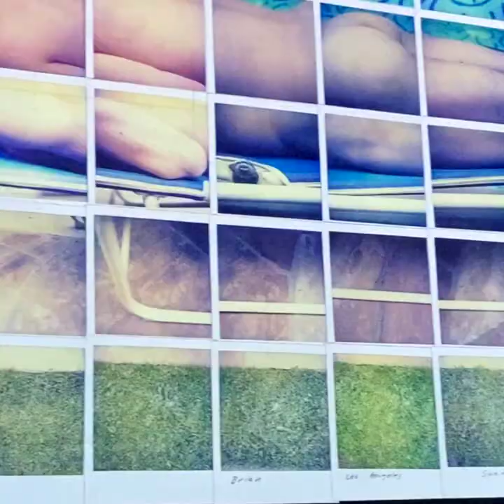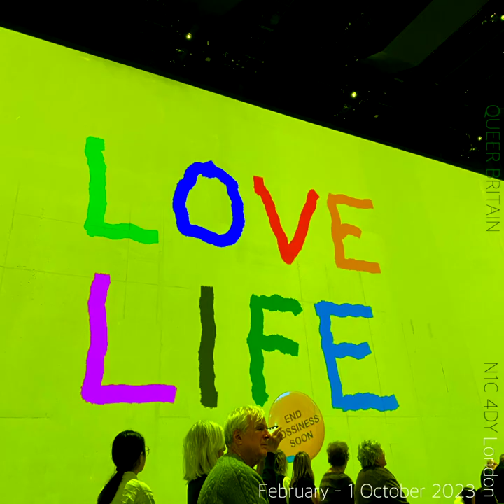Avantelier Art Adventure: David Hockney: Bigger & Closer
Embark on an immersive exploration of Hockney's artistic process as he unveils his vision across six thematic chapters. With a specially composed score by Nico Muhly and the artist's own commentary, Hockney invites us into his world of experimentation and creativity. Through the medium of photography, he masterfully draws with a camera, capturing the passage of time in his mesmerising polaroid collages and the vibrant essence of spring on his iPad. Delving into the grandeur of the Grand Canyon, Hockney demonstrates why only paint can truly convey its vastness and magnificence.

Accompanied by an audio-visual journey on Wagner Drive, we join Hockney on a captivating ride through the majestic San Gabriel Mountains and into the enchanting realm of animated re-creations of his stage designs. From the lively streets of LA to the tranquil landscapes of Yorkshire and the present-day beauty of Normandy, this exhibition provides a unique opportunity to immerse oneself in the presence of one of the art world's greatest popular geniuses. Hockney continues to innovate and create awe-inspiring beauty, reminding us to truly look at the world with intensity and appreciate its remarkable beauty that often goes unnoticed by many.
📍Lightroom, King's Cross, London
22 February – 1 October 2023

"Avantelier Art Adventure: Join Avantelier on an Inspiring Journey through Exquisite Exhibitions"

A の PAP
Avantelier Of Pause And Ponder: Avantelier's Views On Sustainable Fashion | Innovative Tech | Global Talent.